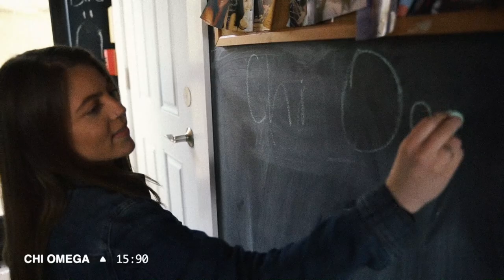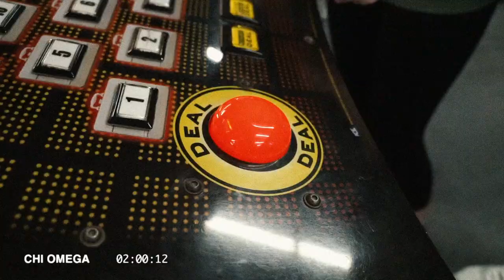CHI OMEGA URI RECRUITMENT VIDEO 2019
Chi Omega at the University of Rhode Island Recruitment Video 2019

Filmed by: Erica Ryan, sister of Lambda Beta Chi Omega

MUSIC
song: Winnebago